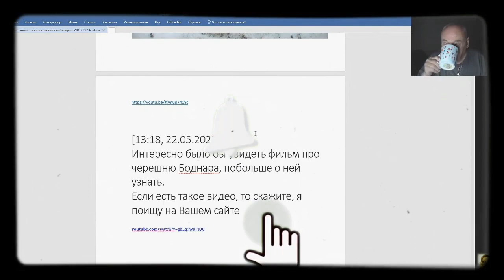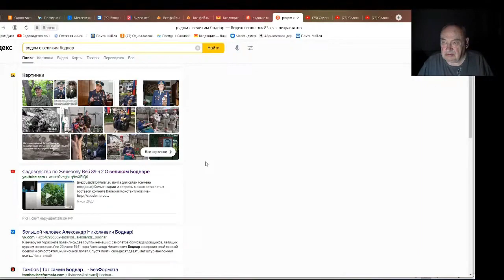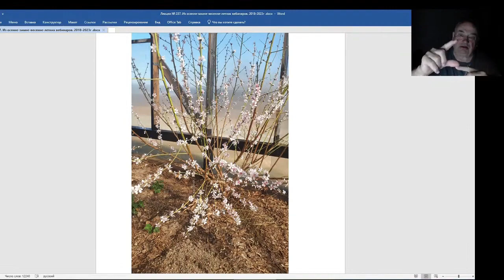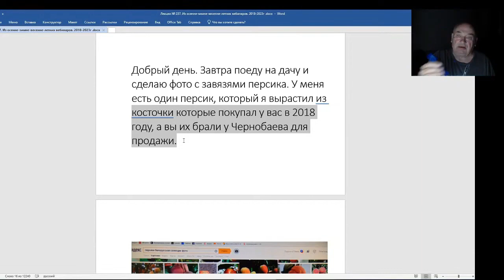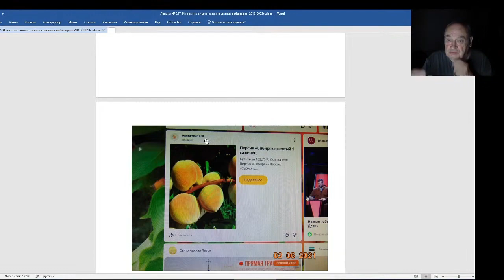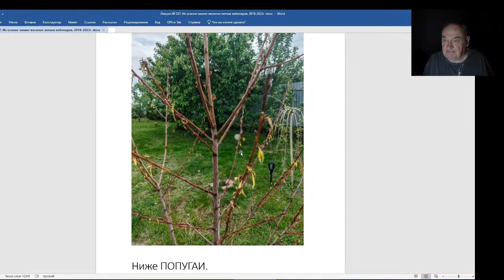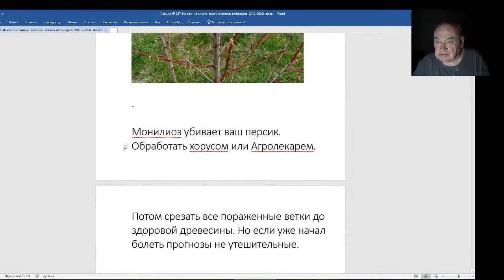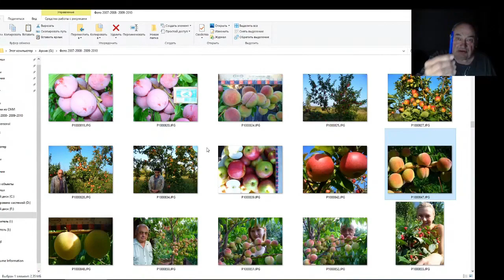Железов Валерий. Вебинар 237. ч. 4. Гениальный Боднар. Письмо Ольги Чижевской.